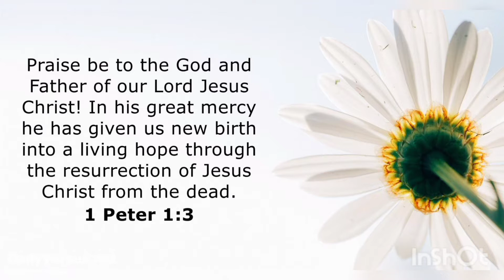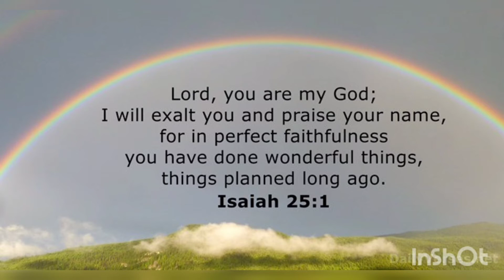Celebrate Jesus; Jesus is Alive🙏🙏🙏💖💖💖